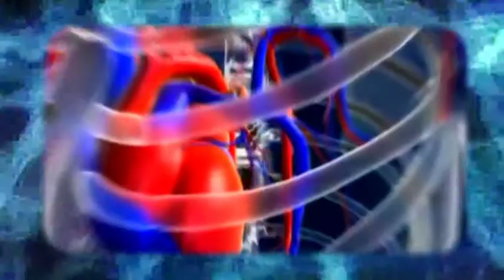PRODUCT FOR HIGH CHLOSTEROL CARDIO CHLOSTEROL.VOB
*Supports management of a balanced cholesterol profile.

"Prevents the plaque buildup in the arteries.

"Provides support to maintain a healthy heart.

call sudarshan for more info on the products   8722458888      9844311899